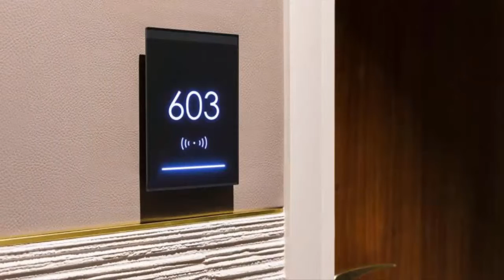Maison Albar Hotel Paris Céline, 5 star hotels in paris, paris hotels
3 star hotel in paris
3 star hotel paris
3 star hotels in paris
4 star hotel paris
4 star hotels in paris
5 star hotels in paris
5 star hotels paris
5 star paris hotels